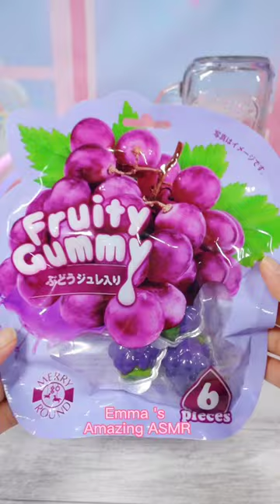Making Popsicle with GRAPE Gummys